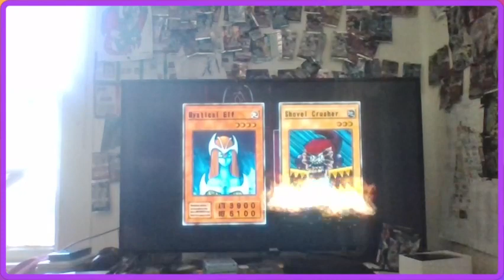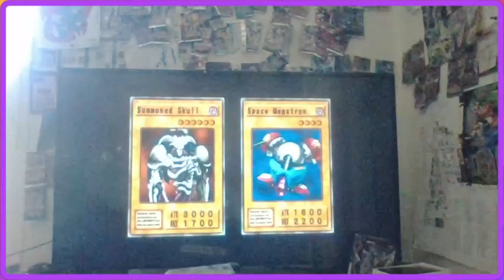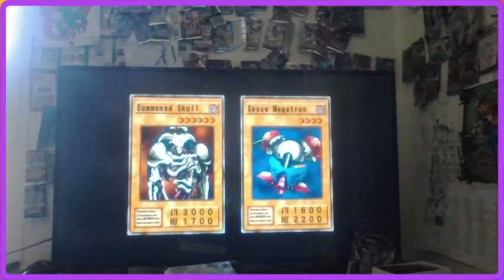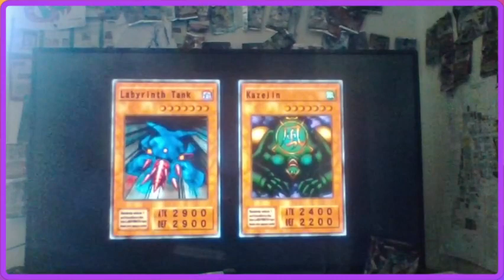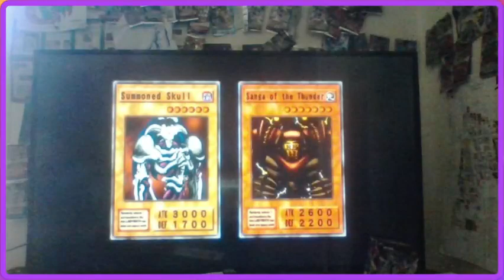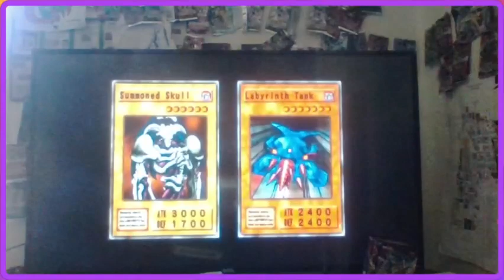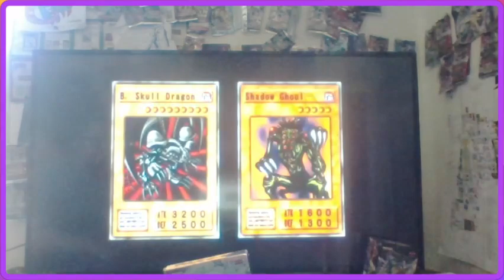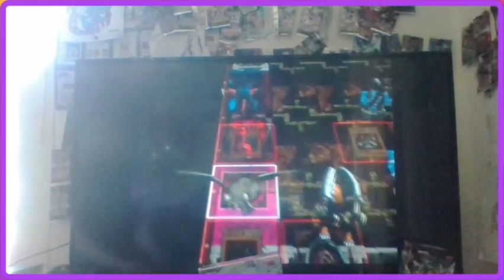Yu-Gi-Oh! Master Duel - Daily Missions 09262023 by floodinmon14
It is what it is.  Sometimes you stream Yu-Gi-Oh! Master Duel, yet what comes to your mind is an intervention for the Worst QB in the NFL.  I can't make this ish up and/or plan it you all.  I saw what is on my mind lmao.
Sorry my voice sounded so weird in this one ~ errr...if u can hear my voice at all.  lmaooo I'm still figuring out the volume settings when I stream.  Anyways, in today's VOD, we finish getting all the rewards possible in the Monster Type Festival that occurred in September 2023.  Enjoy :D

Hey guys, how's it going? In today's stream, we build our Deck in Preparation for the Monster Type Festival that features: Beasts, Winged Beasts, Reptiles, and Beast-Warriors!  Enjoy XD.  You get Medals Plus Gems no matter what; so, in order to try to get ALL the gems possible we're gonna rock a pretty BAD archetype ~ Venoms!   Wish me luck guys, and I hope u enjoy this stream.  It was a loads of fun XD

If you like moar Yu-Gi-Oh! Master Duel, Feel free to join us over on Twitch sometime at:
We hope to see ya there :D

Monster Cards
1 x Sinister Serpent
3 x Alien Ammonite
1 x Maxximum Cringe (aka Maxx 'C' )
1 x Alien Mars
1 x Viper's Rebirth
1 x Alien Dog
2 x Alien Warrior
1 x Alien Kid
3 x Nunu, the Ogdoadic Remnant
3 x Nauya, the Ogdoadic Remnant
1 x Zohah, the Ogdoadic Boundless
1 x Flogos, the Ogdoadic Boundless
3 x Alien Stealthburster
3 x Reptilianne Coatl

Extra Deck
1 x Mavelus
1 x Fusionist
1 x Repilianne Hydra
1 x Repillianne Melusine
2 x Cosmic Fortress Gol'gar
1 x Number 20: Giga-Brilliant
2 x King of the Feral imps
1 x Number 70; Malevolent Sin
1 x Bujintei Tsukuyomi
1 x Alien Shocktrooper M-frame
1 x Cross Sheep
1 x Reptilianne Echidna
1 x Cosmic Slicer Zer'oll